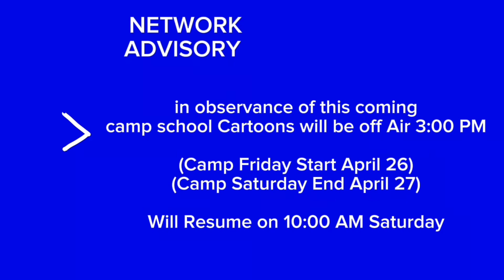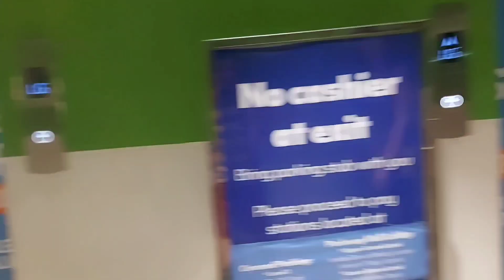Cartoonito HD Sign on April 27 2024